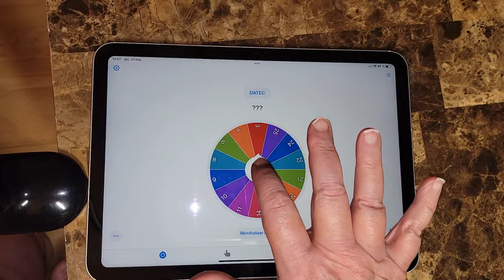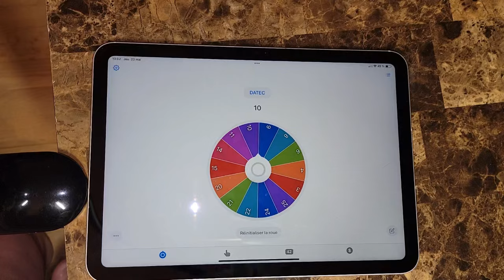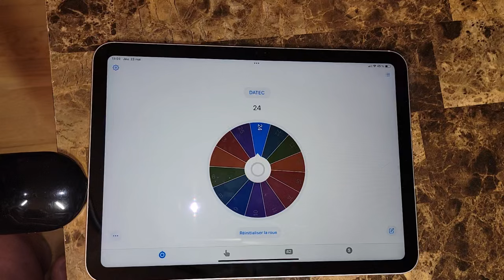DATEC - Tirage des objectifs du mois de juin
Objectifs précédents:
Janvier: 2 et 17
Février: 7 et 19
Mars: 12 et 16
Avril: 1 et 23
Mai: 5, 13 et 18